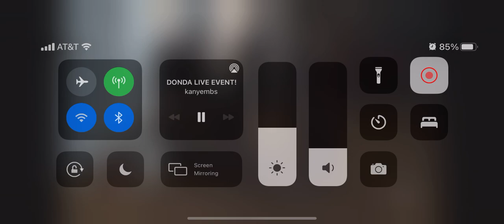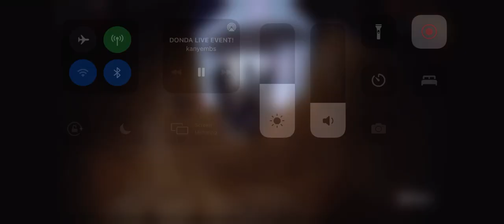Kanye - Jesus, Lord (Donda)